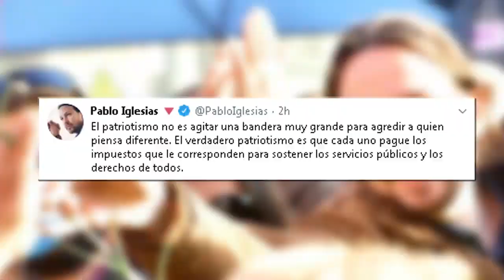CARLOS CUESTA A PABLO IGLESIAS: NO ERES NADIE PARA DAR LECCIONES DE PATRIOTISMO A LOS ESPAÑOLES